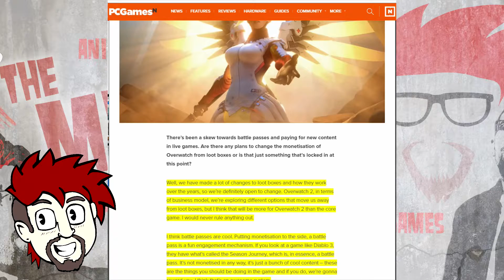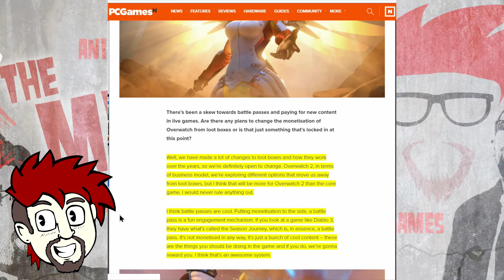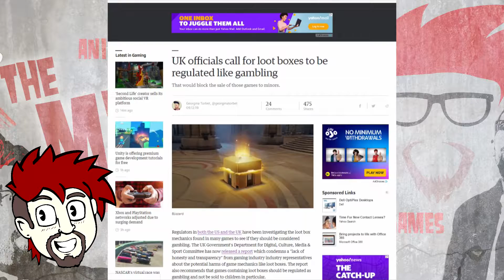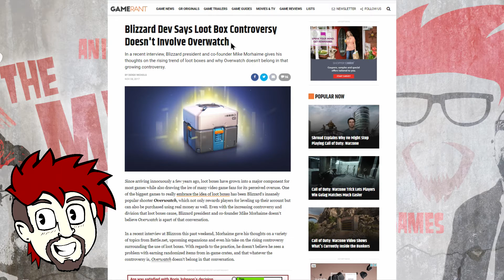Confirmed! No Loot Boxes In Overwatch 2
Recently someone from Blizzard sat down to discuss the possibility of Loot boxes appearing in Overwatch 2.